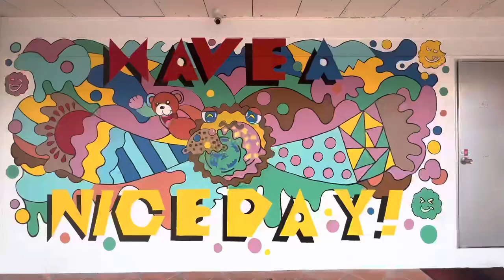【大衆演劇】のお仕事じゃない日🌺笑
たーちゃんの大衆演劇お仕事前の休日のvlogです🫰🫰